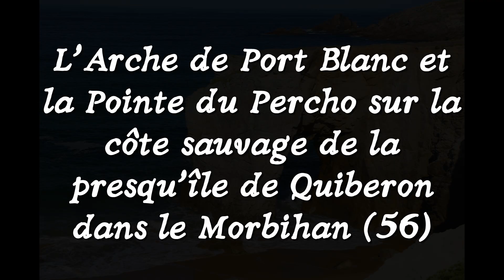Presqu'île de Quiberon, arche de Port Blanc et pointe du Percho (56)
L’Arche de Port-Blanc, aussi connue sous le nom de Roche percée, est un site naturel remarquable situé sur la côte sauvage de Saint-Pierre Quiberon. Cet endroit est le fruit de l’érosion marine qui a sculpté une arche dans la falaise. Les visiteurs peuvent se promener sous cette arche à marée basse.

Malheureusement, cet endroit est fragilisé depuis quelques années à cause des tempêtes successives. Cela a entraîné la perte de plusieurs rochers. Personne ne peut dire avec certitude combien de temps cette arche résistera aux tempêtes avant de disparaître, mais en espérant  que ce sera le plus longtemps possible.
L’Arche de Port-Blanc est un symbole de la force de la nature et de la beauté de la côte sauvage de Saint-Pierre Quiberon. C’est un endroit incontournable pour les amateurs de randonnées, les amateurs de nature et les photographes. Nous espérons que les générations futures auront la chance de découvrir ce merveilleux site.
La Pointe du Percho:
De là, vous aurez une belle vue sur la Côte sauvage, sur l'isthme de Penthièvre, son fort et sa plage, sur Belle-Île et l'île de Groix. La dernière stèle situe Beg en Aud, avancée extrême de cette côte.